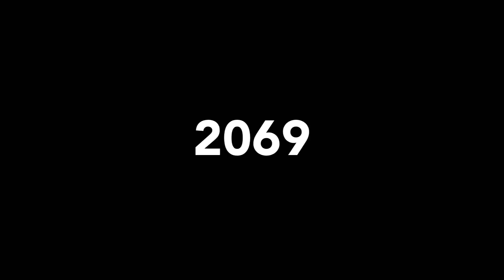Rubik’s cubes in 2069 be like…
Very pog Rubik’s Cube that needs to be charged